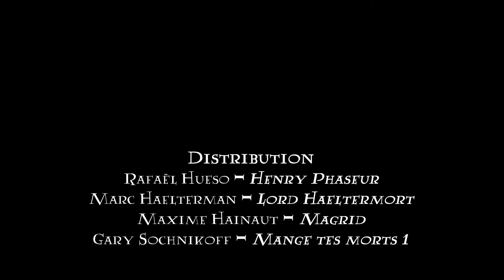Henry Phaseur et les Crédits de la Mort - Trailer Revue Polytechnique 2024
L’heure du combat final approche ! Attrapez vos clés à molette et rejoignez ⚡Henry Phaseur⚡dans son ultime combat contre la terrible armée de Lord Haeltermort !
Va-t-il réussir à valider son année, ou va-t-il échouer face au fléau du décret paysage ?
Venez le découvrir lors de la Revue Polytechnique 2024:

⚡« Henry Phaseur et Les Crédits de La Mort »⚡
🗓️QUAND ?🗓️
Le vendredi 22 mars à 19h30
🎭OÙ ?🎭
Au théâtre L’Espace Lumen (Chau. de Boondael 36, 1050 Ixelles)